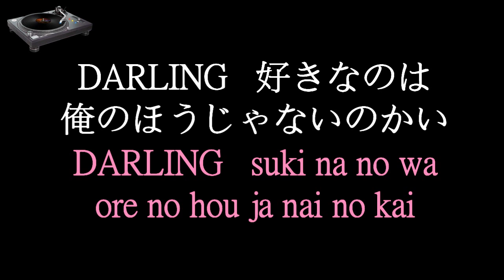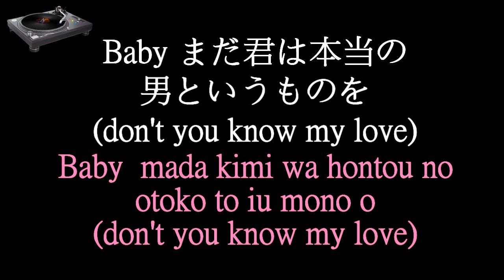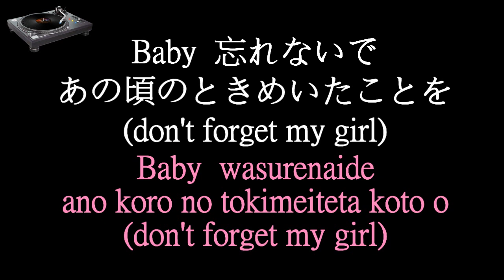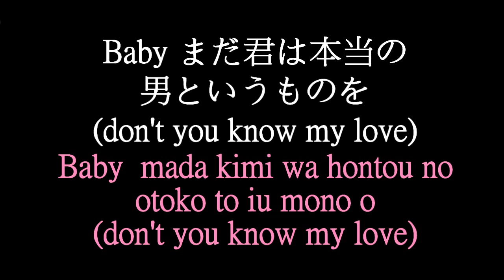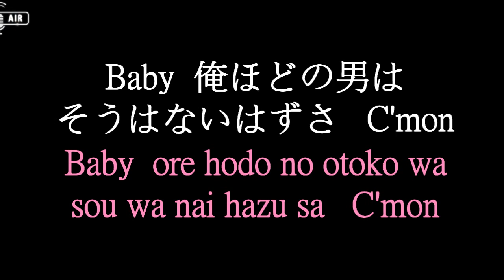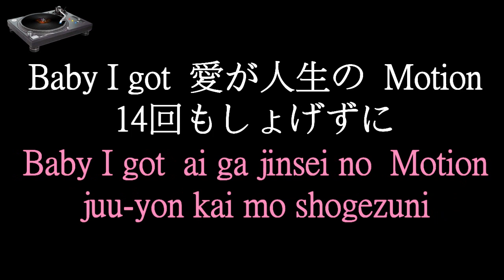Yasuyuki Okamura - Super Girl (City Hunter) Kanji / Romanji Lyrics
City Hunter Soundtrack
岡村靖幸 Yasuyuki Okamura - Super Girl